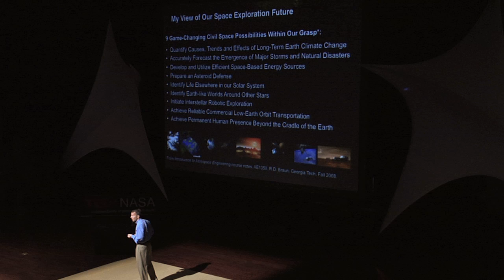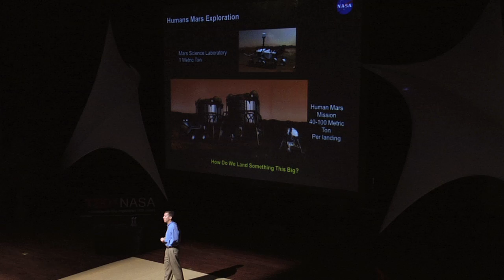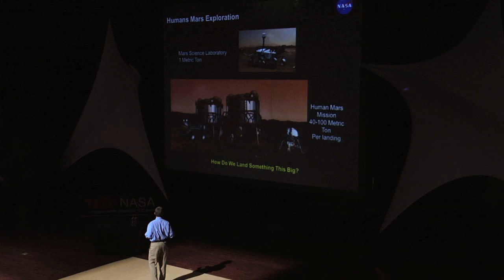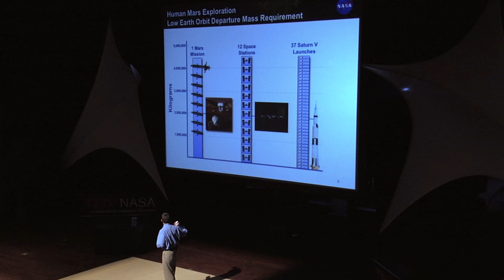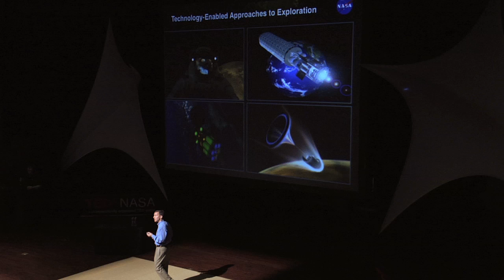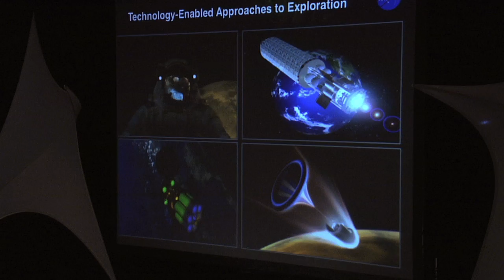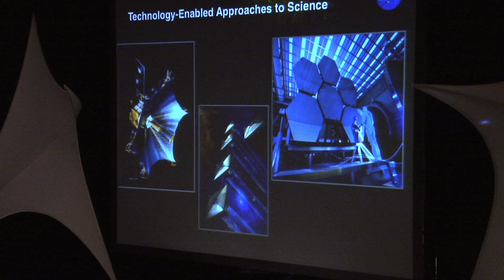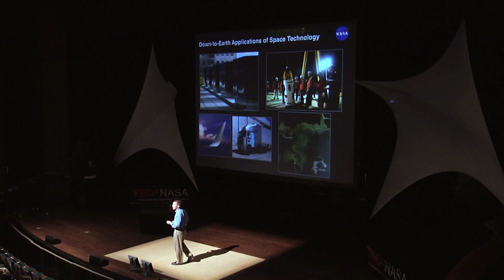TEDxNASA - Bobby Braun - Our Generation's Space Race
His plan is to re-charge NASA technology. Dr. Robert D. (Bobby) Braun
was appointed NASA Chief Technologist in February 2010. As lead of
the Game-Changing Technology Development Program, his charge is to
develop radically new approaches to NASA's future space missions and
to the nation's significant aerospace portfolio. Where other development
activities seek the steady and deliberate evolution of system and mission
capabilities, Dr. Braun's focus is on technological innovation; his mission
is to create devices and opportunities that have to date only been
imagined. The only way we can accomplish these far-reaching goals, says
Dr. Braun, is to invest today in groundbreaking technologies -- propulsion
systems, lightweight structures, inflatable habitats and radiation
protection.